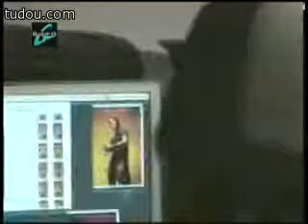SHE baby-G-sweet2 part 3-6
Casio Behind the scene 6 part